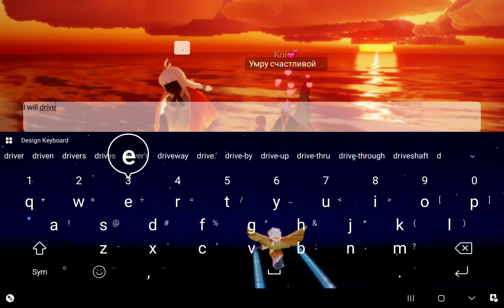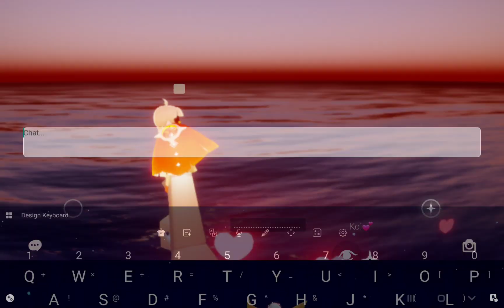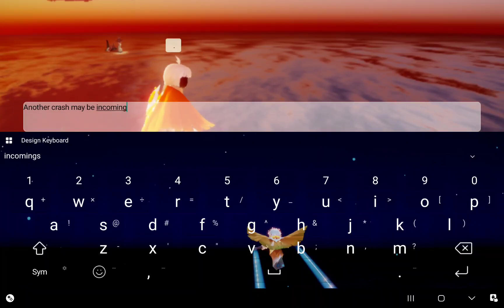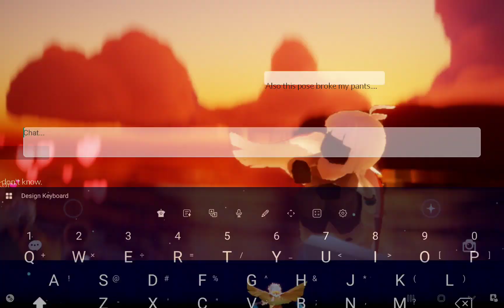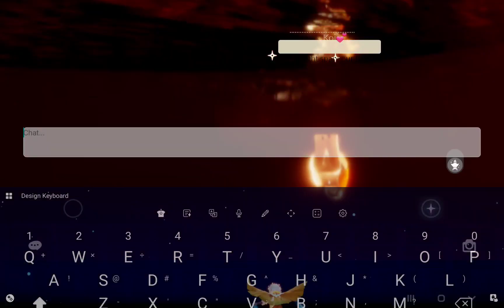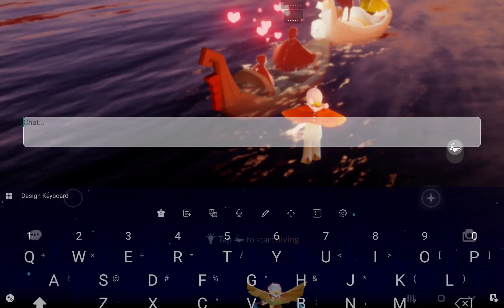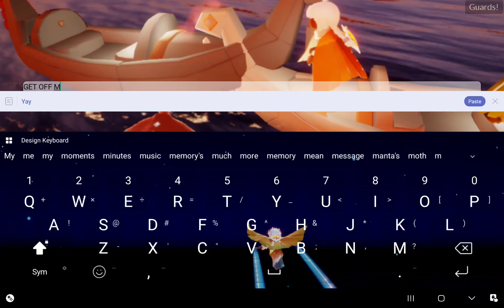Calm chaos pt1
So how long is this gonna take?

Pass the time with a waffle:🧇